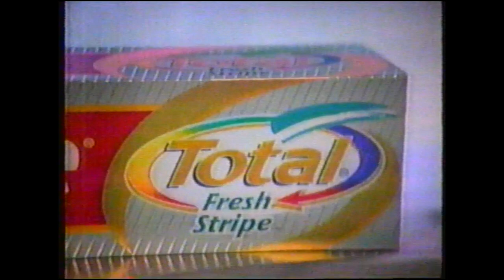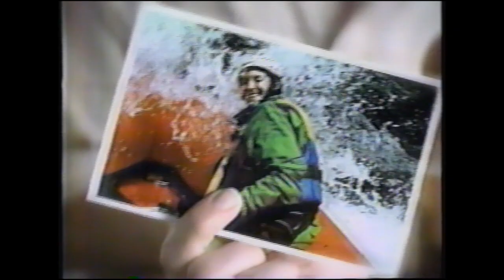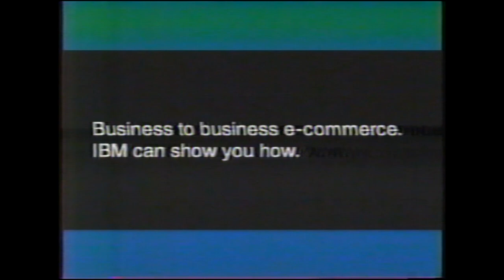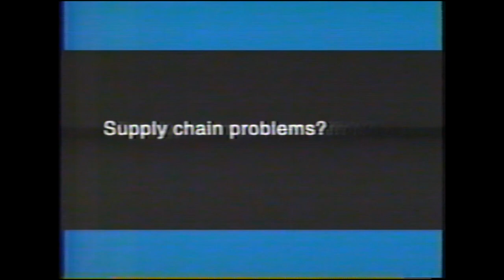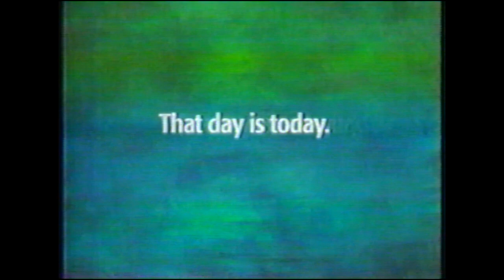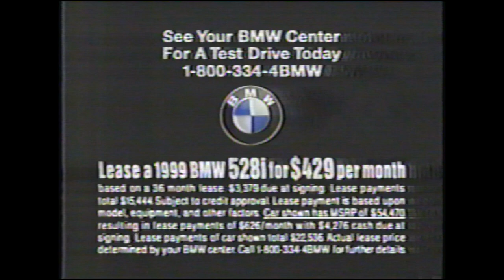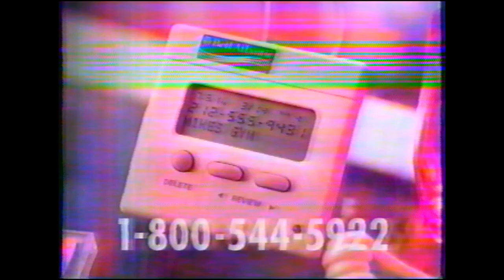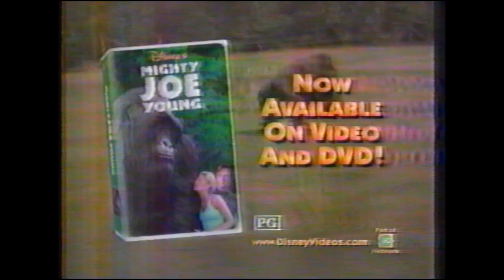TV Commercials 1999 Part 3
This batch of commercials from 1999 were found on a VHS tape containing episodes of Sister Sister, The Nanny, Star Trek Deep Space Nine, Boy Meets World and The Fresh Prince of Bel Air.